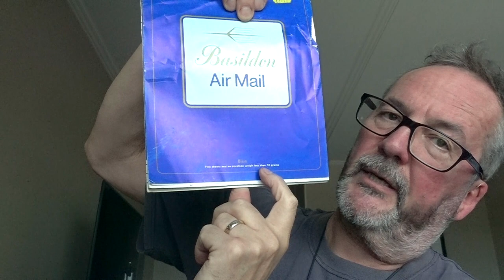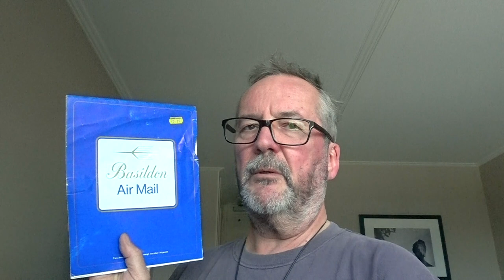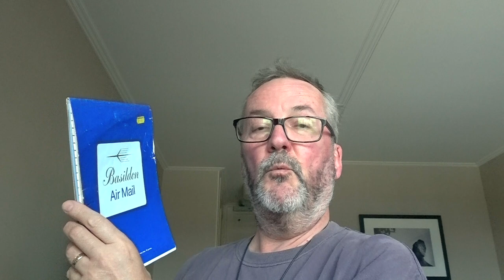Review: Basildon Bond Airmail Paper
Mike